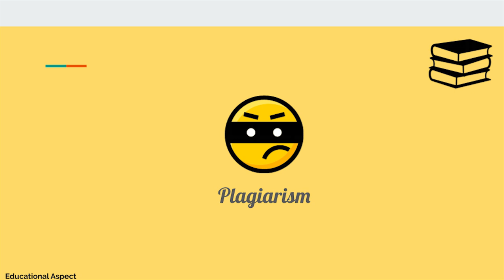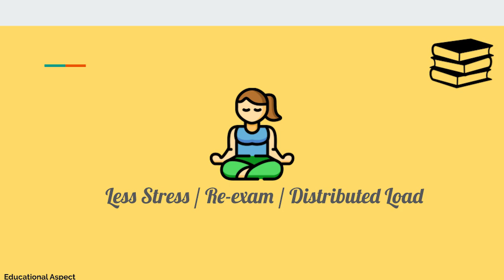Study Culture In Sweden (My perspective and Tips)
Hello friends and welcome to this video where I share my perspective on the study culture in Sweden. I will talk about the findings I uncovered, in the past 2 years that I was in Sweden.
Supplementary Documents: PDF/SLIDES